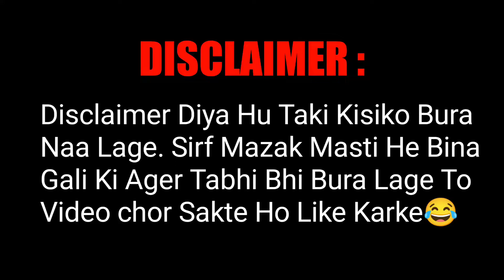MrBeast Roast With Butter || Parivarik Roast By Human